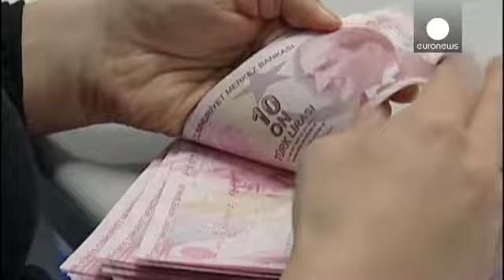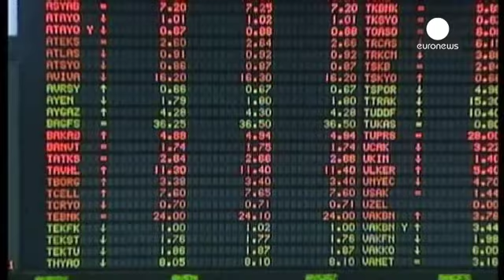Cumhurbaşkanı'nı seçecek Türkiye'de ekonomi faktörü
Türk ekonomisi son on yılda geçtiğimiz döneme göre büyük bir büyüme kaydetti. Bu mali iyileşme Ankara'nın uluslararası arenada daha fazla söz sahibi olmasında etkili oldu. Cumhurbaşkanlığı seçimlerinin favori adayı Başbakan Recep Tayyip Erdoğan bu kalkınmada en önemli rollerden birine sahip.

Öte yandan ülke ekonomisi bazı zayıflama sinyalleri de veriyor. Son dönemde patlak veren yolsuzluk skandalları ve halk protestoları diğer kalkınmakta olan ülkelerde yaşandığı gibi Türkiye'de de piyasalarda…